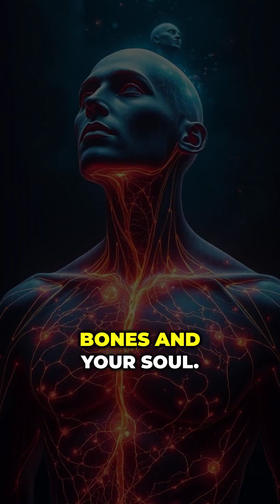You’re Made of Exploding Stars 🌠 | The Universe Inside You!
You are made of stardust! Are we all just cosmic accidents or meant to be? 🌌